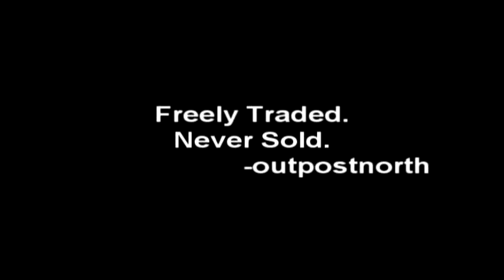Phish - 10/31/96 The Omni Atlanta, GA (Set 2) Part 1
Part 1 of 6 (Set 2) 10/31/96  Musical Costume - The Talking Heads "Remain in Light"